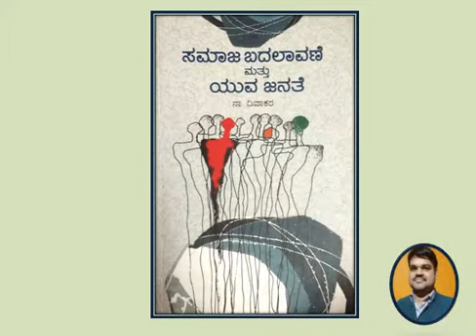Social Change - ಸಮಾಜ ಬದಲಾವಣೆ ಮತ್ತು ಯುವ ಜನತೆ - ನಾ ದಿವಾಕರ I Nimmastilla_Bro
ಈ ಪುಸ್ತಕ ವಿಮರ್ಶನೆಯಲ್ಲಿ ನಾವು ಲೇಖಕರಾದ  ನಾ ದಿವಾಕರ ರ "ಸಮಾಜ ಬದಲಾವಣೆ ಮತ್ತು ಯುವ ಜನತೆ" ಪುಸ್ತಕದ ವಿವರಣೆ ತಿಳಿಯಬಹುದಾಗಿದೆ. ಓದುಗರಲ್ಲಿ, ವಿಷಯ ಹಂಚುವುದರಲ್ಲಿ ಲೇಖಕರು ಯಶಸ್ವಿಯಾಗಿದ್ದಾರೆ.

ನಮ್ಮ ಫೇಸ್ ಬುಕ್ ಪೇಜ್

ಇಂತಿ ನಿಮ್ಮ ಬ್ರೋ
ಸಂದೇಶ ಎಸ್